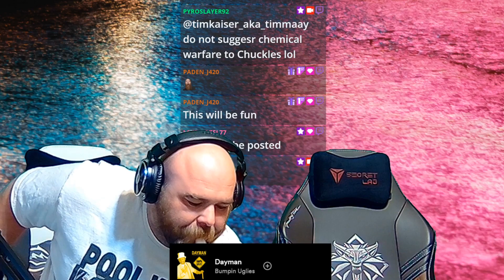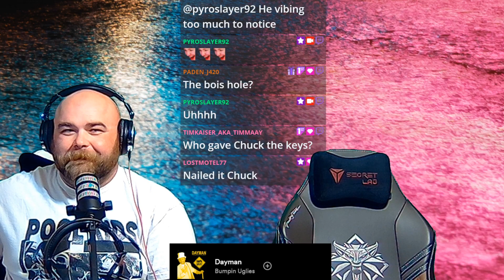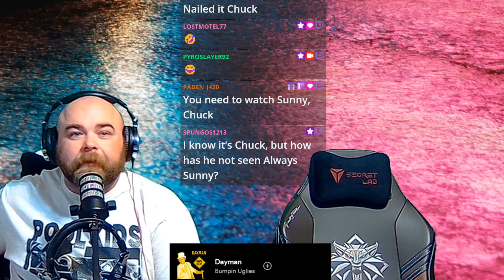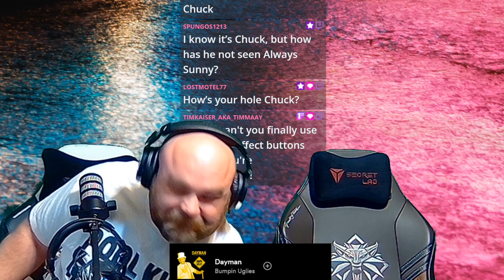Bumpin Uglies - Dayman | A Chuckles Reaction?